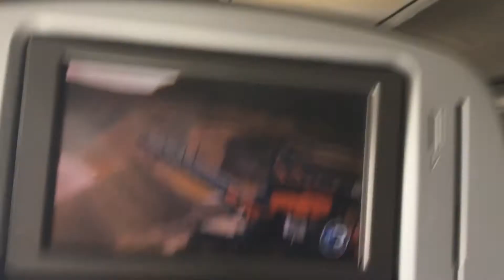VLOG #1 // HOUSTON // KALI UCHIS TOUR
On October 6th I travelled from Belize to Houston for the weekend to see Kali Uchis at Warehouse Live. My apologies for the shaky bits of the video (amateur), but nevertheless enjoy!